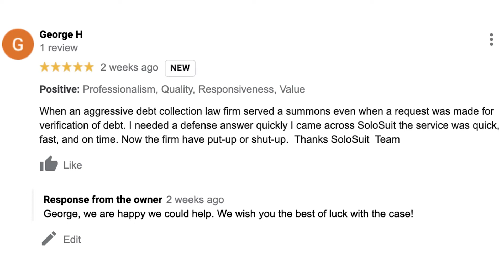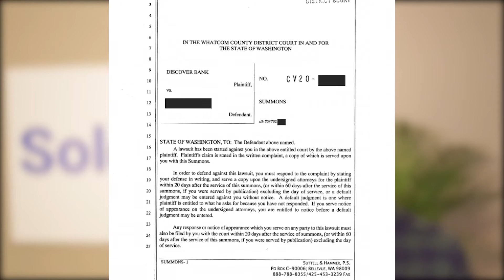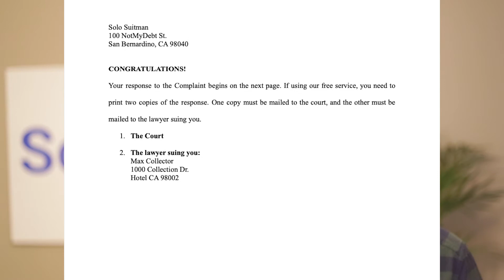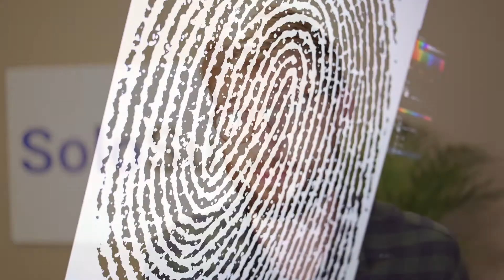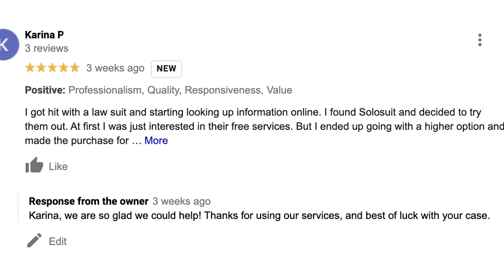How to Fight a Debt Lawsuit in Washington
Deadline is 20 days
Excluding the day you were served
(civil rules) CR 4 PROCESS (a)(2)  (WA-deadline.png)

4 steps
Create the Answer Document
Answer Each Issue of the Complaint
Assert Affirmative Defenses
File the answer with the court and serve the plaintiff

(SOLOSUIT PITCH SHORT) (Reviews)
George Harris
When an aggressive debt collection law firm served a summons even when a request was made for verification of debt. I needed a defense answer quickly I came across SoloSuit the service was quick, fast, and on time. Now the firm have put-up or shut-up.  Thanks SoloSuit  Team

george-harris-review.png

[BREAK]
1. Create your Answer document to the summons.
You know you’re being sued if you receive this:
(Sample Summons - WA)
(Sample Complaint - WA)
Fill out personal and case information

FUN FACT
From WA
Went to Kentwood 2007

2. Answer each item in the complaint
Respond to every paragraph
3 responses
Admit - if you agree with everything
Deny - if you disagree with something
Deny for lack of knowledge - if you don’t know
This is what our Answer document looks like (Sample Answer)
3. List Affirmative Defenses if Applicable
You do not owe the money
You are not the owner or a cosigner on the account, and the lawsuit is in error.
The contract was cancelled.
You have proof that the debt was paid.
You are victim of identity theft.
The statute of limitations has expired

[BREAK]
Statute of limitations
Revised Code of Washington (RCW) Title 4 §4.16
 (WA-statute of limitations)

Oral debt - 3 years
Agreed to it verbally, nothing in writing
Written debt - 6
Contracts
Could be on a napkin
Mortgages - 6
Mortgages
Open - 3
Credit Card debt - 6
Mastercard, Visa, Discover, and American Express. You know the drill.
This is the most common type of debt for our customers

Court Judgements - 10
This is what happens if you lose your debt collection lawsuit. The statute of limitations restarts

(SOLOSUIT PITCH SHORT)
[BREAK]
4. File with the Court and Serve the Plaintiff
Print two copies of your Answer document
Send one copy to the court
One copy to the opposing attorney

courts don’t charge a fee.
Courts are very pleasant to call.
Address for the Plaintiff may be listed on your summons
Hard to find the address for the court

(SOLOSUIT PITCH LONGER)
Katrina P
I got hit with a law suit and starting looking up information online. I found Solosuit and decided to try them out. At first I was just interested in their free services. But I ended up going with a higher option and made the purchase for their service. They literally printed and mail my documents that day. It was very easy to complete the forms and upload the documents. I was initially worried of course, didn’t know if it was a scam or if the courts would accept the documents. The courts accepted the documents and received them within 3 days. I definitely recommend them! Great & fast service. Definitely legit! Thanks again!
[STOP]